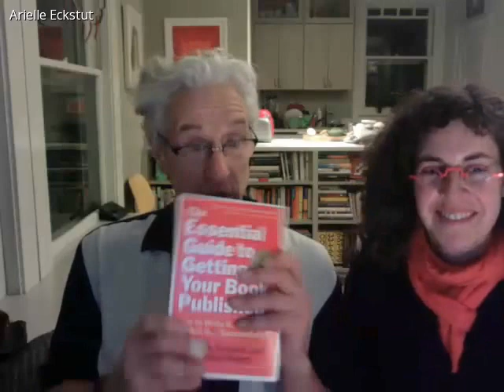The Art of the Book Pitch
What's the key to unlocking publishing doors? A great pitch! The Book Doctors teach writers how to craft a pitch that'll catch the attention of agents, publishers, booksellers, and readers. This is a recording of a live webinar we presented on April 7, 2016.

If you're attending a conference, querying a literary agent, or selling your book, your pitch is your chance to prove you're a skilled writer. The Book Doctors share how to get people to say, "I want to read this book!"

-What is a pitch?
-Why is a pitch important?
-How do authors boil their books down to 250 words?
-How do authors use their pitch?
-Is a plot-heavy pitch good or bad?
-How do authors use the pitch as a sales tool?

And more! We also critiqued pitches and answered questions during the webinar.

THE BOOK DOCTORS: We’re Arielle Eckstut and David Henry Sterry. Between us, we have a quarter of a century’s worth of experience turning talented writers into published authors. We’re dedicated to helping writers get their books published. Successfully!